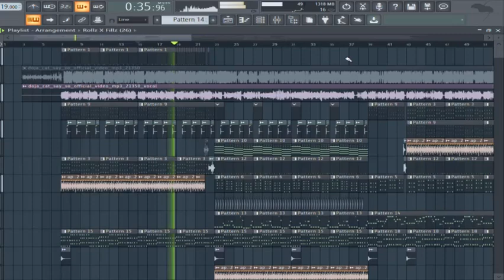doja cat say so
MY YOUTUBE DESCRIPTIONS:
 Note: All videos published arent my views but the views taken in and aorund my country/world
       and are true in nature of everything happening currently in and around the GLOBE.
       megathird productons papua new guinea.